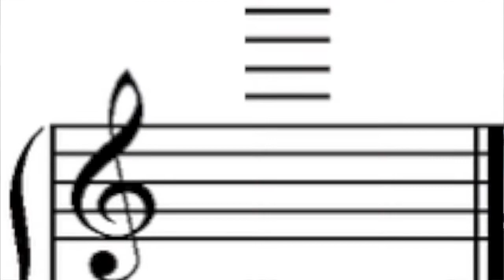BACK TO THE BASICS!!!